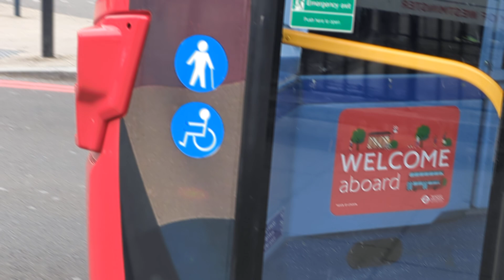Here is the 52 bus in High Park Corner with the Holy Ghost & fire livery